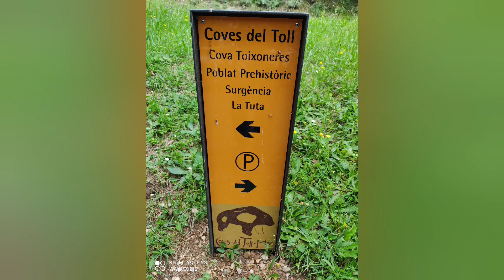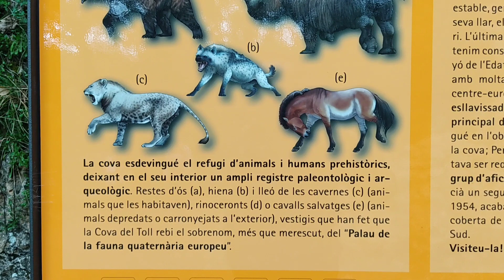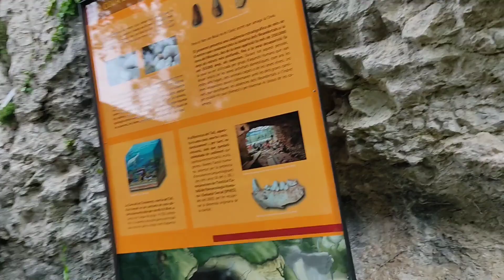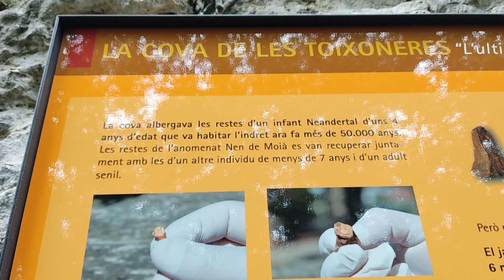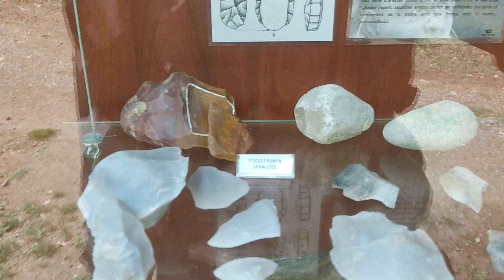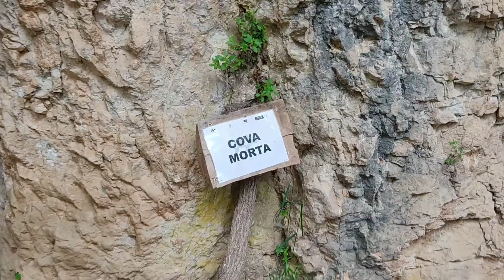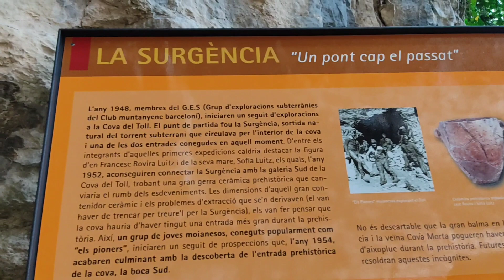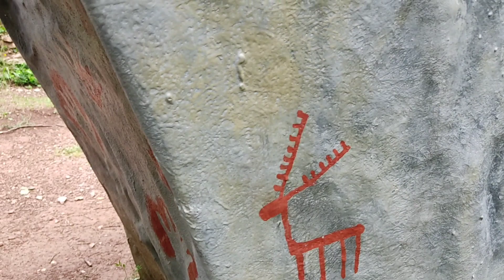Les Coves del Toll